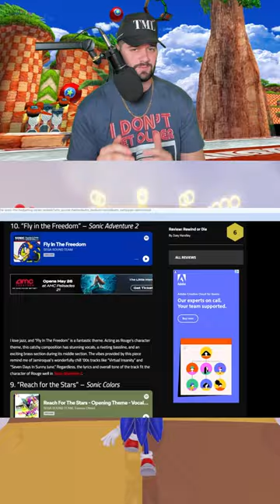These Are The Top 10 Sonic Songs?!